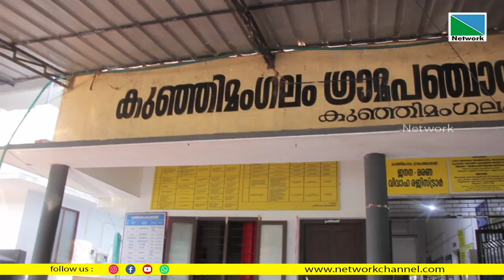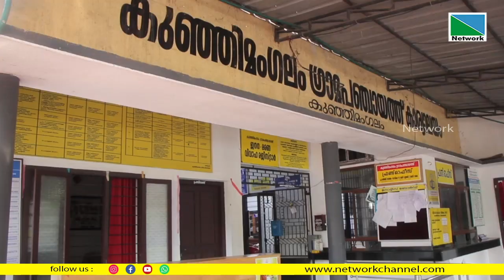2023 24 വാര്‍ഷിക പദ്ധതി അംഗീകാരം. കുഞ്ഞിമംഗലം ഗ്രാമപഞ്ചായത്ത് ജില്ലയില്‍ ഒന്നാമത്.